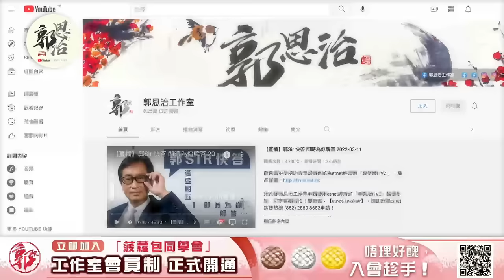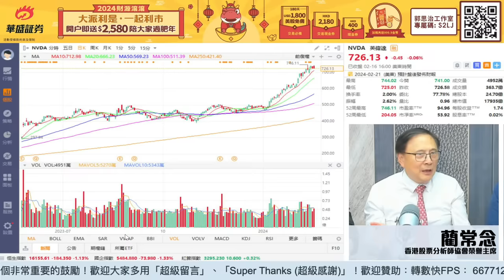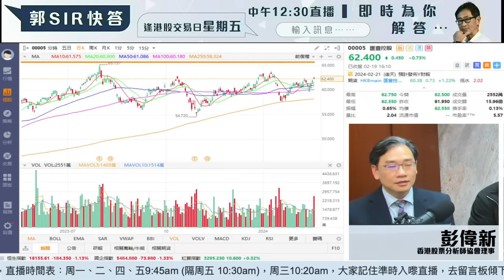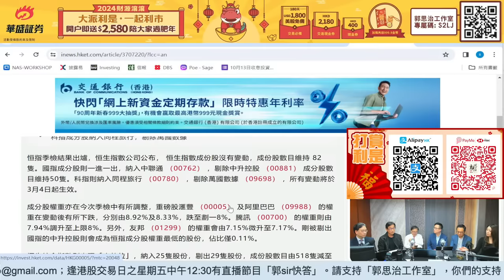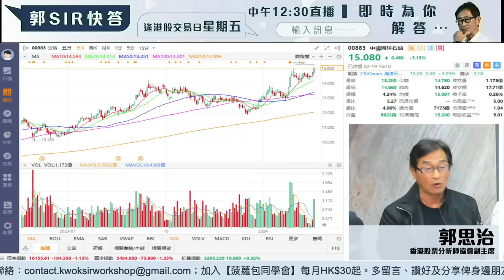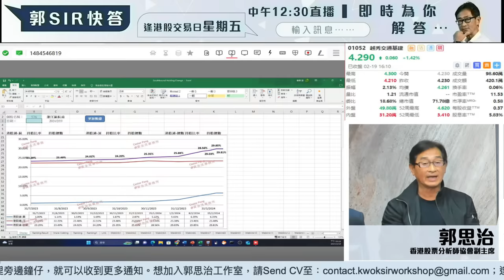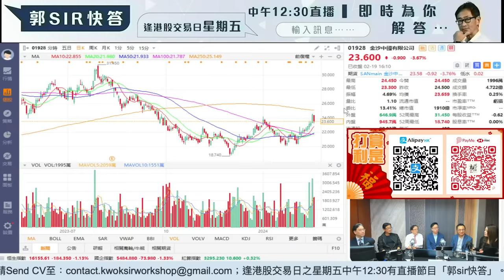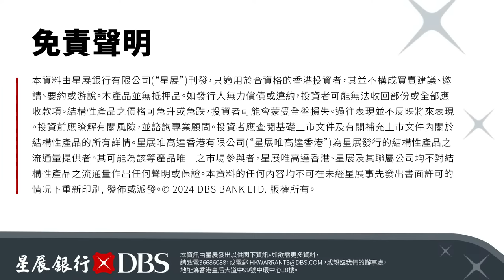【郭Sir 財經直播室】2024-02-19 郭思治 藺常念 彭偉新 林嘉麒 連敬涵 李元玄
新開戶福利，有現金使又有金牌派？準備好未，一齊同華盛過肥年！
即日起到二月二十九號，HKD$2580大利是，恭喜發財！專屬連結
專屬碼:  S2LJ
【新年華盛益大眾 行運發財一條龍！】

於1月1日00:00起，成功完成線上開戶並存入指定金額即送：
（1）華盛大利是：HK$288交易現金券
（2）US$25交易現金券
（3）30日港股LV1串流行情
（4）HKD$300新股認購優惠券(抽新股，無難度)
（5）港股無限免佣 &美股買賣180天免佣額度卡
（6）即Trade即賺高達回贈獎賞HK$1000(Trade一筆，Cash Back一筆)

留存獎賞，有金執！
維持賬戶30日日均資產≥HK$10,000*加送：999.9黃金系列金片（價值：HK$380）
維持賬戶60日日均資產≥HK$10,000**加送： 港幣$388交易現金券

同行獎賞，齊齊發！
兩人同行開戶，完成資格登記每人加碼：HK$400元現金券(可提現)

總言之，華盛同大家過一個開心2024，1月開局，等過肥年！迎新禮物交易用得，金牌又睇得，實用到你唔信。活動去到2月29號咋，仲唔快啲完成開戶入金，一齊有金同執，有財同發！

「喵“升“人」撐市企劃，心動不如行動：
00:00【郭Sir 財經直播室】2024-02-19 郭思治 藺常念 彭偉新 林嘉麒 李元玄
05:38 北水首日回歸
10:40 輝達NVIDIA周三收市後公布的季度業績
17:24 日股
20:25 滙控(00005) + 中海油 （00883）
22:40 滙控(00005) + 20881 (星展 滙豐 認購)
27:39 恒指成分股未有變動，維持82隻
31:11 資源類股份
33:11 三桶油+中海油 （00883）+ 20779 (星展 海油 認購)
39:34 兗礦能源(01171.HK)  中國神華(01088)
44:37 電力股
46:50 浙江滬杭甬(00576.HK)   越秀交通基建 (01052.HK)
55:09  2024年春節檔期總票房80.16億元人民幣
58:50 閱文集團(00772)
01:00:43 金沙(01928)去年扭虧為盈，但不派末期息
01:07:12 潤啤 （00291）
【GUARANTEE】速乾運動衫 現正限量發售：
已預訂之朋友請留意電郵。
【限量發售】
郭sir健身書 - 珍藏價每本$100
郭sir肖像紅酒- 珍藏價每支$499

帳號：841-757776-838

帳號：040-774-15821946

👍🏻讚好Facebook 專頁：
♥️郭思治工作室：
🌎追蹤Instagram：
💪🏻股壇大隻佬－郭sir 郭思治 Kwok.sir：